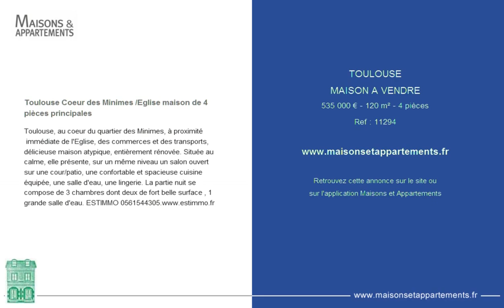TOULOUSE - MAISON A VENDRE - 535 000 € - 120 m² - 4 pièces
Référence : 11294

Toulouse Coeur des Minimes /Eglise maison de 4 pièces principales
Toulouse, au coeur du quartier des Minimes, à proximité
immédiate de l'Eglise, des commerces et des transports, délicieuse maison atypique, entièrement rénovée. Située au calme, elle présente, sur un même niveau un salon ouvert sur une cour/patio, une confortable et spacieuse cuisine équipée, une salle d'eau, une lingerie. La partie nuit se compose de 3 chambres dont deux de fort belle surface , 1 grande salle d'eau. ESTIMMO 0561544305.

Cette annonce vous est proposée par l'agence EST IMMO TOULOUSE